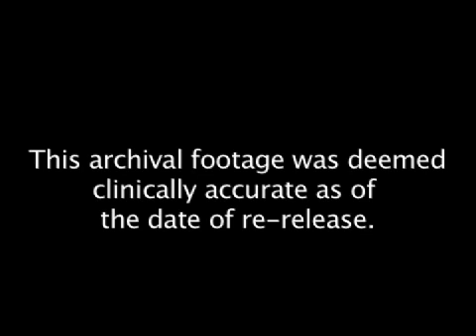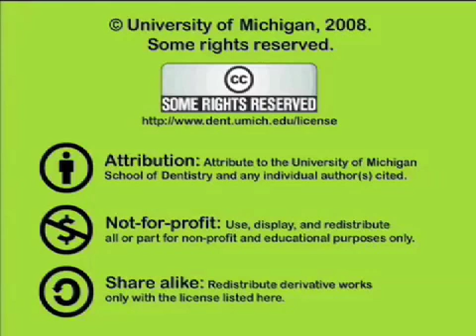Denture Hyperplasia (Epulis Fissuratum)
Shows the clinical examination of a patient with denture hyperplasia. Treatment plan is formulated during the exam.  Orig. air date: FEB 23 73